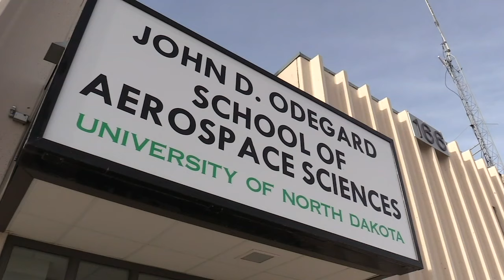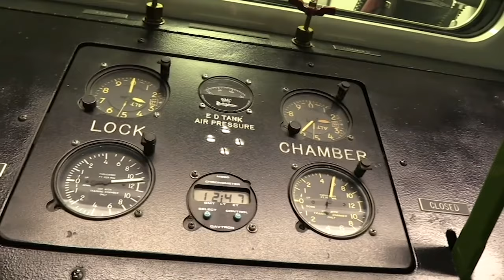UND Aerospace Promo - Oshkosh 2019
There's lots going on at UND Aerospace! Here's a sneak peek.
Check us out at Oshkosh. Come join us in Grand Forks.